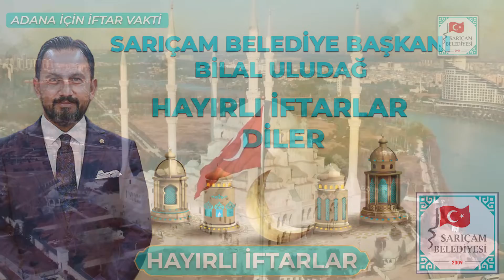SARIÇAM BELEDİYE BAŞKANI BİLAL ULUDAĞ, HAYIRLI İFTARLAR DİLER